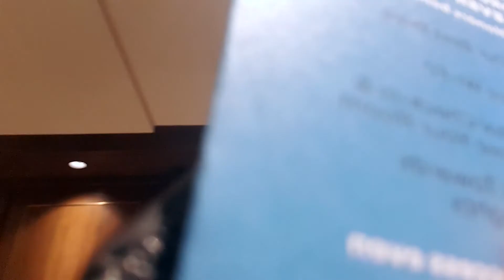GANAP SA BACKSTAGE NG MISS ASIA PACIFIC INTERNATIONAL 2019 | VSVLOG #14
Hello mga marurupoooooookkkkkk!
thank you nga pla sa mga taong super generous like Madam Ann Mizusie and Tito Joseph Mizusie for our room accomodation sa Hilton hotel grabe napaka ganda, Madam Cecile sa pa starbucks and Madam Eemie sa pa dinner na bonnga.

ayun nga so ito nga ung nagyare sa back stage ng Miss Asia Pacific International 2019 na ginwa sa Resorts World Manila.

salamat at magingat kayong lahat.